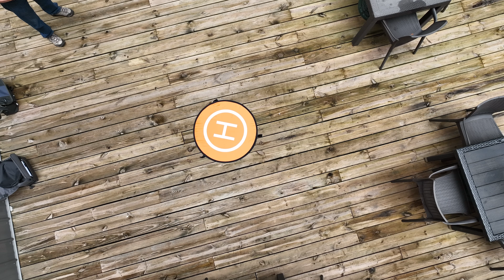Outdoor Ceremony / Event Space at Palette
IDO-IDOS.COM It's great to have options, This is our outdoor space.